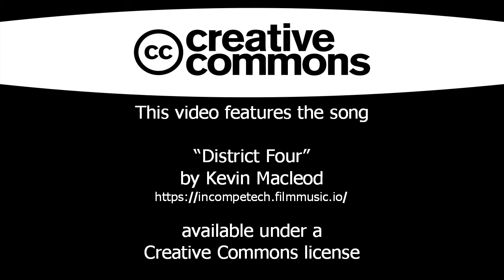I ain't going to slow down for a bunch of cars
Footage taken from two different rides, both to the beach.